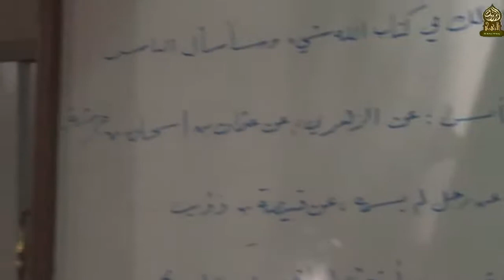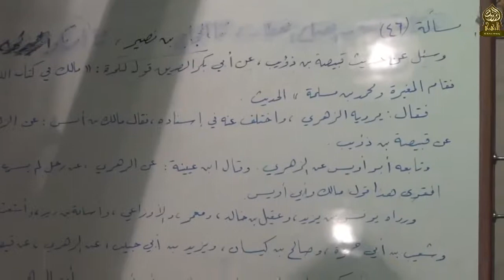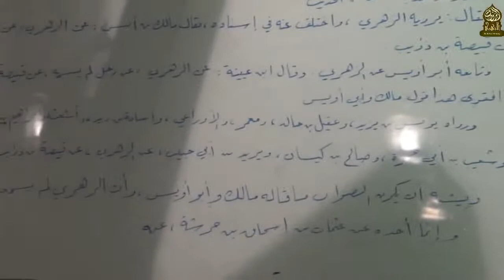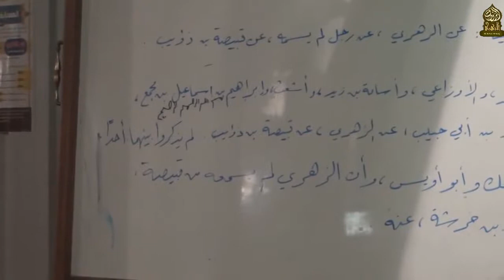اللقاء السابع من دورة التخريج ودراسة الأسانيد للدكتور أحمد معبد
بالجامع الازهر
تحت اشراف الرواق الازهرى